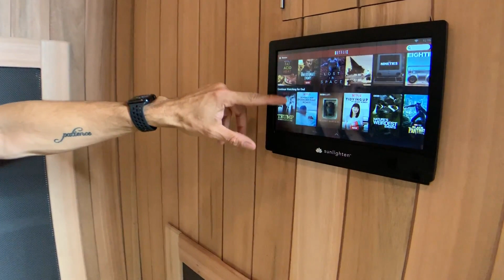Jorge Cruise On Sunlighten Saunas for Muscle Recovery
The important thing for men to do to take charge of their own health is to ensure they find ways to cope with stress.  Celebrity fitness trainer and health coach, Jorge Cruise, takes regular Sunlighten sauna sessions to manage stress.  “For someone like me who has a lot of stress going on, it is one of my favorite things to do. I recommend it to anyone in your life who needs to calm down and feel life again,” explains Cruise.